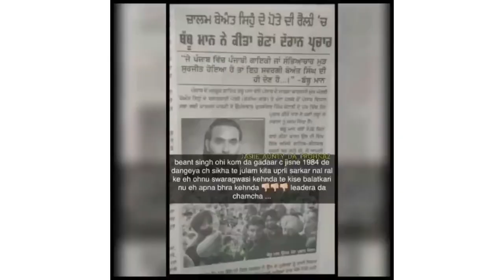sidhu moose wala fans reply babumaan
ਹੈ ਕੋਈ ਹੋਰ 💪
ਸਿੱਧੂ ਮੂਸੇਵਾਲੇ ਦੇ ਫੈਨ ਚੈਨਲ
ਜੀ ਰੇਸ਼ਾਂ ਦਿੰਦਾ
ਇਹ ਮੇਰਾ ਨਿੱਕਨੇਮ ਆਂ 5911
Moosetape
Daily update videos
Daily memes
Daily Sidhu Moosewala
Daily Update of Moosetape

Upcoming movie : yes i am student

ਜਿੰਨਾ ਕੋਲ ਸਿੱਧੂ ਬਾਈ ਬਾਰੇ ਜਾਣਕਾਰੀ ਹੈ ਉਹ ਸਾਨੂੰ ਇੰਸਟਾਗ੍ਰਾਮ ਉੱਤੇ DM ਕਰ ਸਕਦਾ

All time online